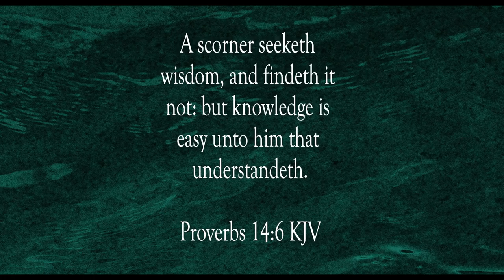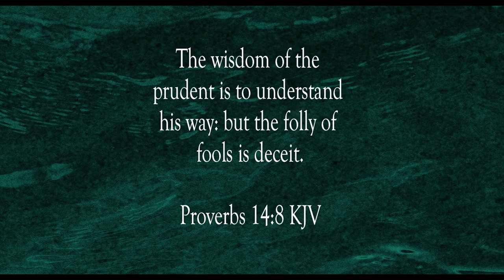Favor For The Righteous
Scripture of the Day! Favor for the righteous!